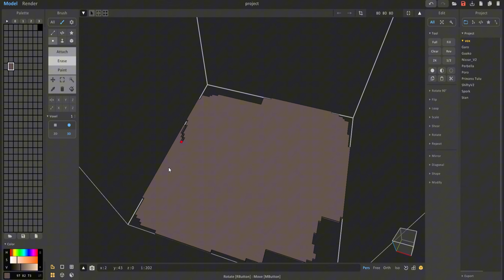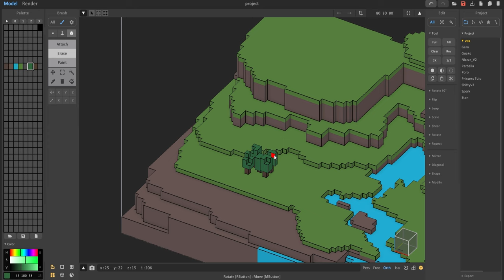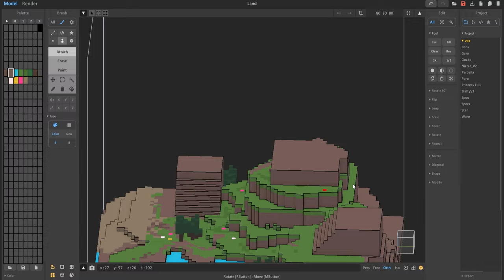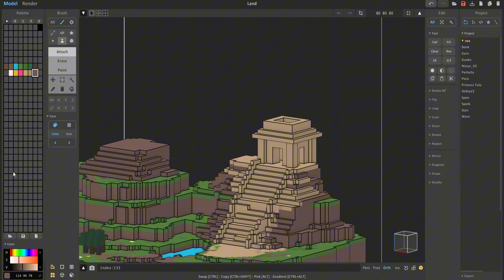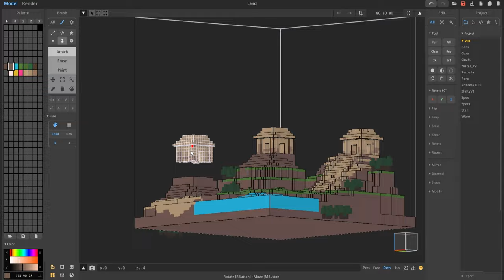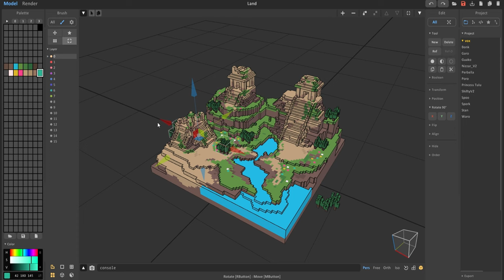Mayan Ruins in voxelart | Magicavoxel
For today I have a video inspired by the Mayan ruins, or at least as I imagine them. I hope you relax and enjoy the video.